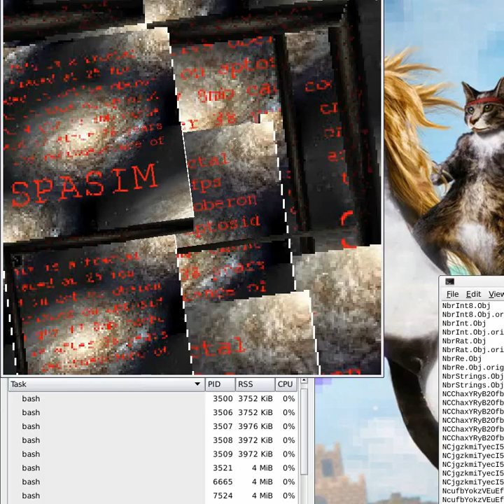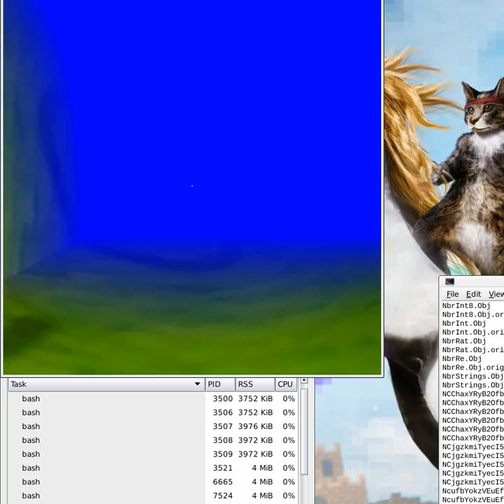SPASIM: The Recrudescence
The description is IN THE FILM.